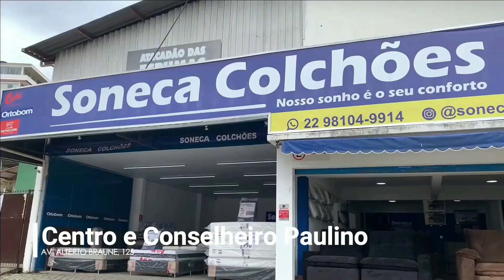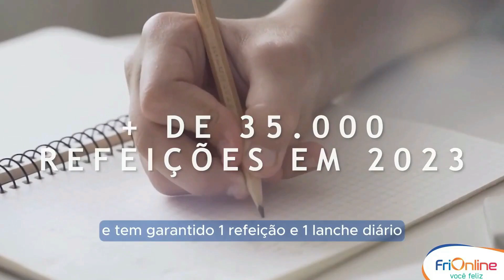TIAGUIN JIU-JÍTSU | PROFESSOR DE EDUCAÇÃO FÍSICA E JIU-JÍTSU #272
Hoje receberemos o professor de educação física e jiu-jítsu @tiaguin_jiujitsu
Iremos conversar sobre os seus novos desafios, a importância da educação física para as crianças e adultos, podcast imperdível!
SAF
SOU Vantagens é uma plataforma digital exclusiva para os associados Saf .
Essa plataforma oferece descontos em mais de 260 grandes marcas a nível nacional, cursos online gratuitos com certificados, sorteios exclusivos e muito mais!
O SOU veio para completar ainda mais os benefícios dos associados Saf. Para se cadastrar é bem simples, é feito diretamente no site: basta colocar os seus dados e o número de contrato / carteirinha do Saf e pronto!
Os titulares dos planos já estão todos aptos a fazerem o cadastro, mas caso você seja dependente do plano, entre em contato com o SAF para atualizar seu cadastro e ter acesso a plataforma SOU Vantagens.
SONECA COLCHÕES
Descubra o verdadeiro significado de conforto na Soneca Colchões em Nova Friburgo, onde o cliente está sempre em primeiro lugar. Na soneca acreditamos na verdade: colchão não é tudo igual, colchão de qualidade é qualidade de vida!
Nossos consultores são verdadeiros especialistas em sono, prontos para entender suas necessidades específicas. Do biotipo à idade, garantimos o colchão ideal para o seu bem estar.
Na soneca oferecemos mais que colchoes: também trazemos agregados, desde camas box e cabeceiras, até travesseiros e colchonetes de alta qualidade, além de sofás lindos e aconchegantes!

Orgulhosamente somos reconhecidos como a melhor loja de colchoes nos últimos 2 anos consecutivos segundo o IPP pesquisas, e a loja com maior índice de satisfação de clientes no ultimo ano segundo o IPOPE pesquisas.
É o conforto e descanso que você merece!

Visite-nos hoje em Nova Friburgo, no Centro, Avenida Alberto Braune, 125, ou em Conselheiro Paulino, logo na entrada da cidade. Telefones 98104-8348, e 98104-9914. Se quiser ficar por dentro das promoções, siga nosso instagram: @sonecacolchoes.nf
Soneca Colchões, nosso sonho é o seu conforto!

Quer vir ao podcast ou indicar alguem?
✉️: mande um direct em @noar_pdc
ANFITRIÃO:
Thiago - Instagram: @thiago.noar

DIREÇÃO/PRODUÇÃO:
Thalia - Instagram: @thmaria.souza